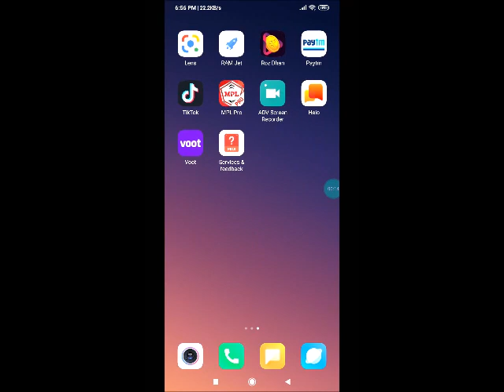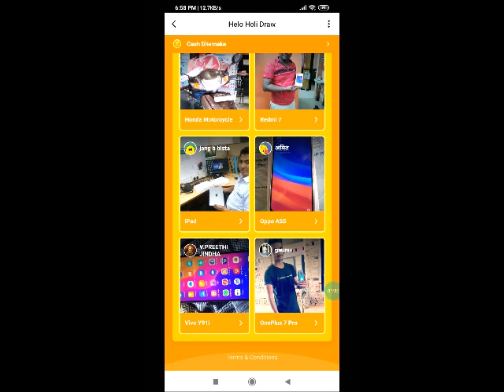Helo app holi cash dhamaka offer।Daily 75lakh tak kamaye!